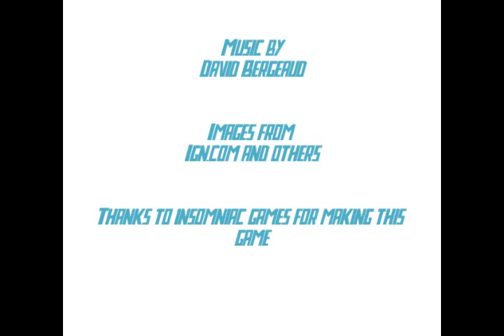RCF Quest for Booty Soundtrack ♫ Hoolefar Turbines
Ratchet and Clank Future Quest for Booty Soundtrack Music Ost Hoolerfar Turbines
ENJOY:D

Ratchet and Clank4ever